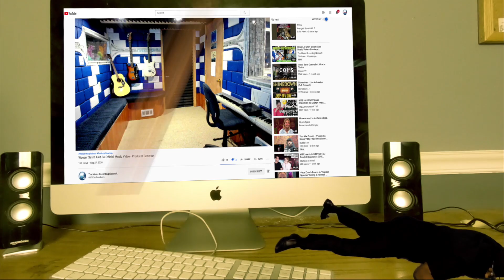Memphis Bleek ft. Missy Elliott, JAY-Z - Is That Your Chick (The Lost Verses) - Producer Reaction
Today i m doing the Reaction of Memphis Bleek ft. Missy Elliott, JAY-Z - Is That Your Chick (The Lost Verses) [Official Video]  , so lets check it out guys, hope you enjoy.

𝗖𝗔𝗧𝗘𝗚𝗢𝗥𝗬:
Entertainment
Music
Stream